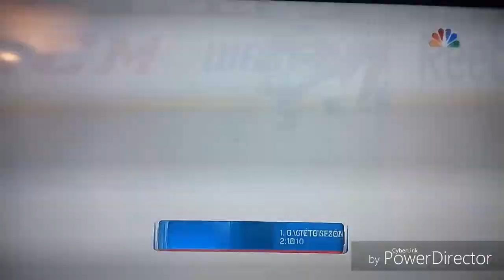TELH - Piráti Chomutov : HC Vítkovice Ridera - 2. KOLO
Sorry za to sekání